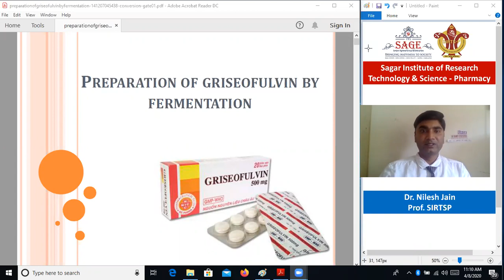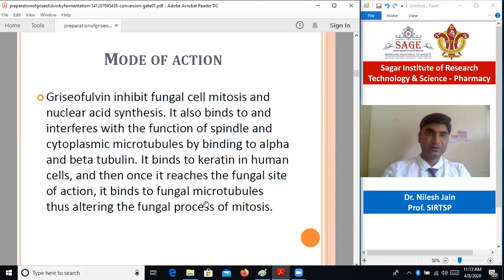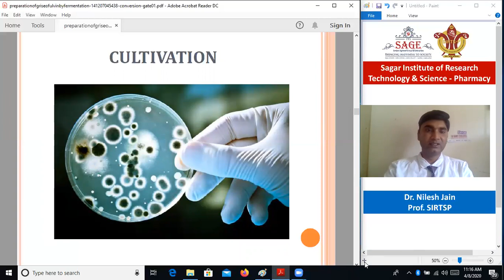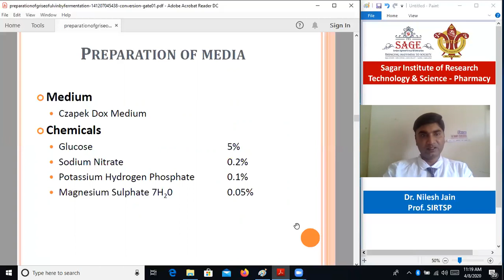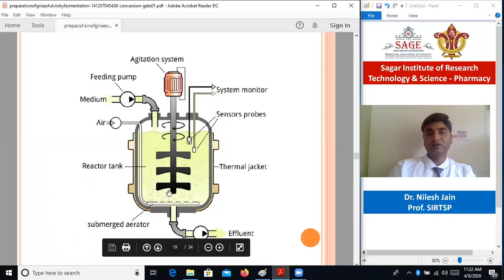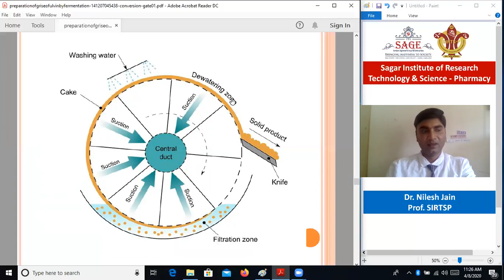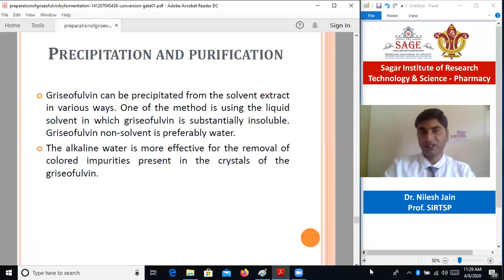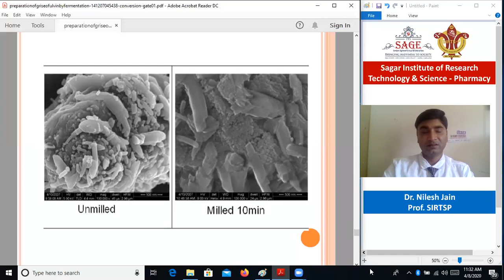Prep. of Griseofulvin by Fermentation: Dr Nilesh Jain